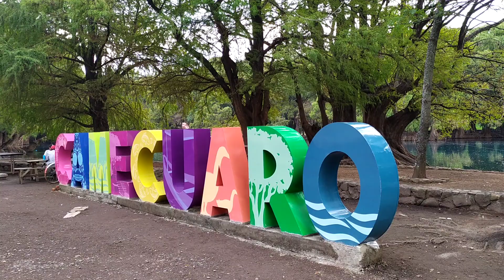Desde Camécuaro con cariño, Cotidiano399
Vídeo corto que muestra panorama de este bello parque nacional.